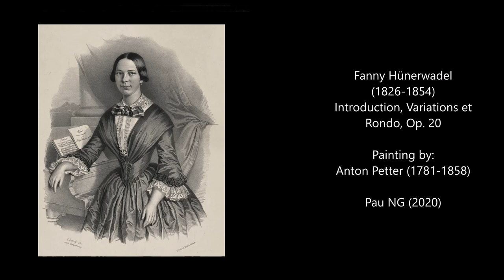Fanny Hünerwadel (1826-1854) - Introduction, Variations et Rondo, Op.20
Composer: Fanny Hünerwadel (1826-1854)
Work: Introduction, Variations et Rondo, Op.20
Performers: Adаlbеrto Mаria Rivа (piano)

Painting: Anton Petter (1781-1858) - Portrait of four children, full length, in a landscape, with a sheep and turtle doves

Fanny Hünerwadel
(Lenzburg, 26 January 1826 - Roma, 27 April 1854)

Was a Swiss pianist, singer and composer. She was the oldest child of the physician Johann Friedrich Hünerwadel and Speerli Regula, who were both avid music lovers. Hünerwadel was first taught music by her mother, and then studied piano under Philipp Tietz, Joseph Breitenbach and Ludwig Kurz. She also belonged to the local choral society. In 1846 she began studied piano, voice, music theory and composition with Hans Nägeli and Alexander Müller (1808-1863) in Zurich. From 1849, she made public appearances as a singer and pianist, performing benefit concerts at the Universal Music Company in Zurich. She sang in 1851 to inaugurate the new Lenzburg organ. Also, in 1851 she visited Paris and London. In 1852, she played Rondo Brilliant by Johann Nepomuk Hummel in a subscription concert of the General Music Society of Zurich, from which today's Tonhalle Orchestra Zurich emerged. In 1853 as part of her training, she traveled to Florence and Rome. In Florence, she took singing lessons with Romani. In Rome in 1853 she was guest of artists and families Corrodi Imhof and took lessons in singing teacher Parisotti. Hünerwadel died of typhoid on 27 April 1854 in Rome. Six of her seven existing piano songs were posthumously published in 1854.